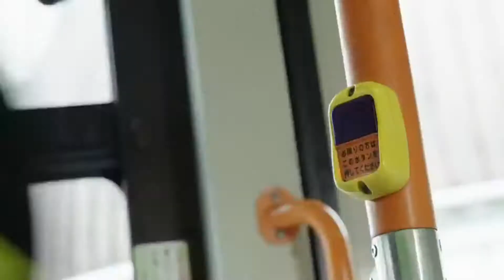【MAD】仮面ライダーゼロワン×逆転